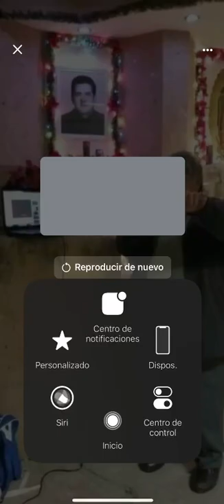Ingeniero Juan Jacinto Rodriguez Mendiola cantando en Reynosa tamaulipas